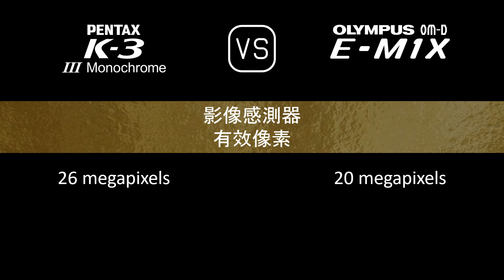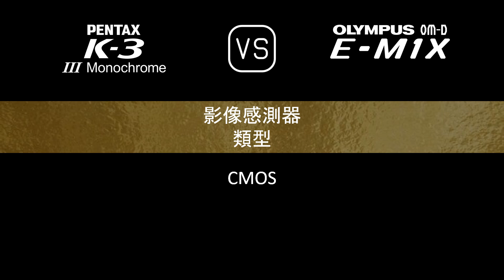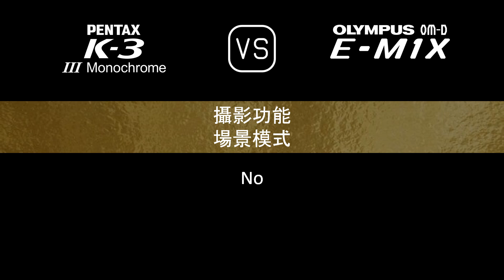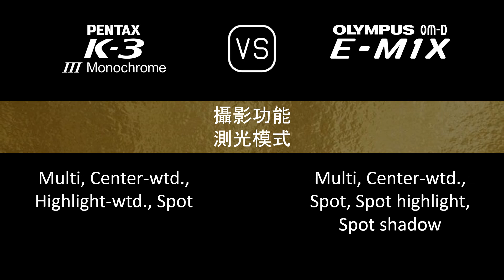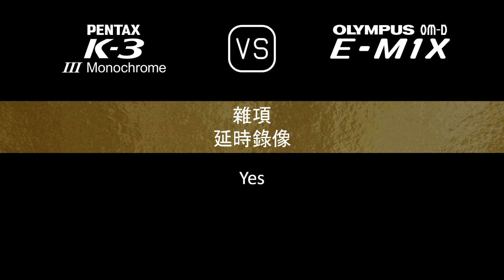Pentax K-3 Mark III Monochrome 與 Olympus OM-D E-M1X 的規格比較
本片是 Pentax K-3 Mark III Monochrome 與 Olympus OM-D E-M1X 的功能概述和規格比較 (comparison of specifications)，希望對您有所啟發。感謝您的支持。

00:24 推出
00:32 機身
00:41 影像感測器
01:05 影像
01:21 光學與對焦
01:50 屏幕
02:10 取景器
02:26 攝影功能
03:27 錄像功能
03:43 儲存
03:47 連接性
04:16 物理特性
04:36 雜項